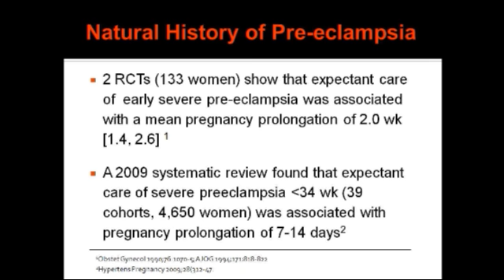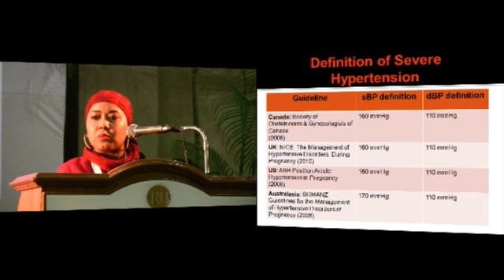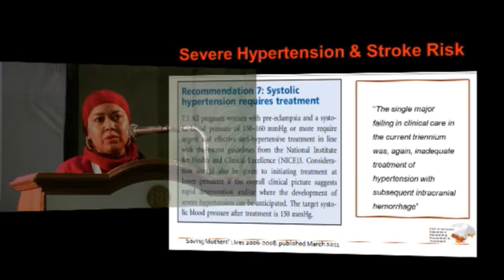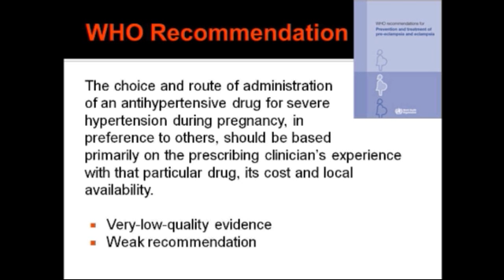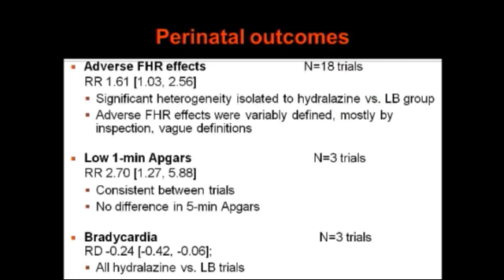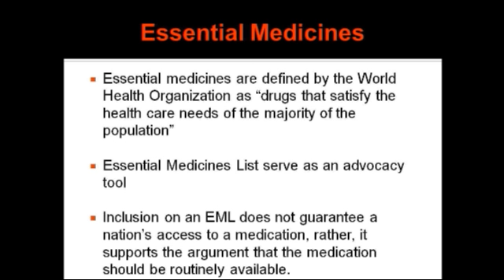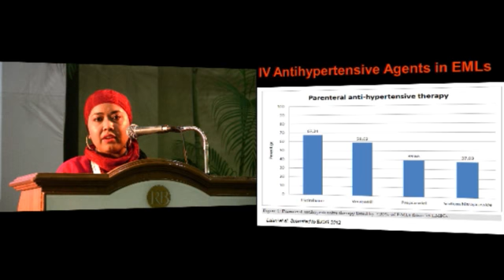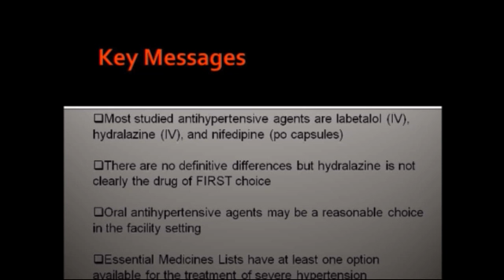Tabassum Firoz- Choice of Antihypertensives in Management of PE/E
Panel Discussion on Evidence for Decisions in PE/E Management

Presenter: Tabassum Firoz (Pre-EMPT)
"Choice of Antihypertensives in Management of PE/E"

The Maternal and Child Health Integrated Program (MCHIP) is USAID's flagship maternal, newborn, and child program.

Mission:
MCHIP's vision is to accelerate the reduction of maternal, newborn, and child mortality in the 30+ USAID priority countries facing the highest disease burden.

By scaling up evidence-based high impact maternal, newborn, and children health interventions we aim to help reduce maternal and child mortality by 25% across these priority countries through field-based implementation and global leadership.